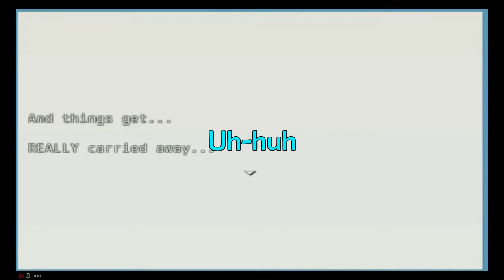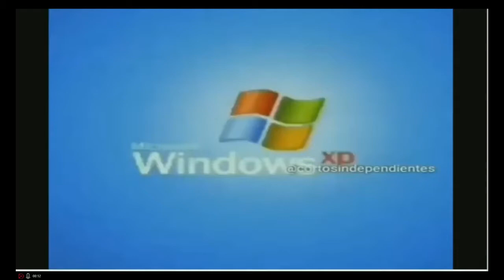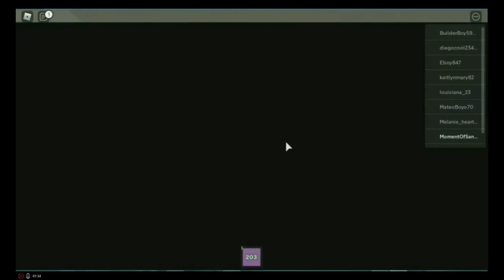Best of Sanity (2019-2020)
Consider this the 100 sub special